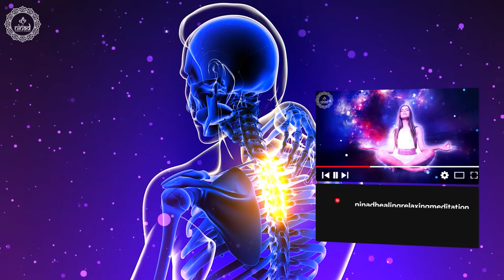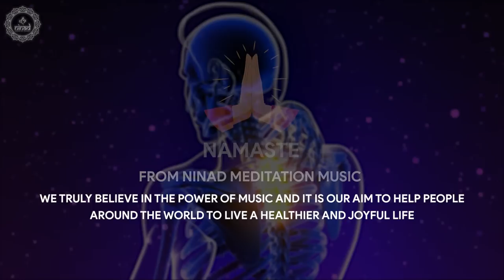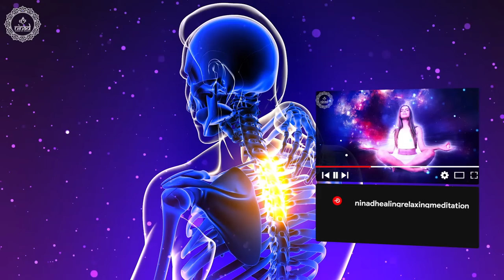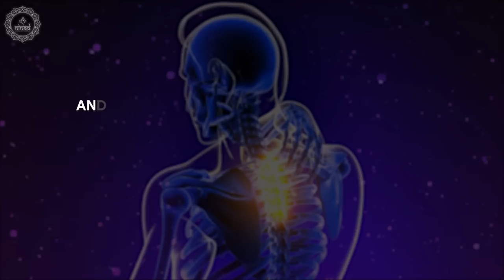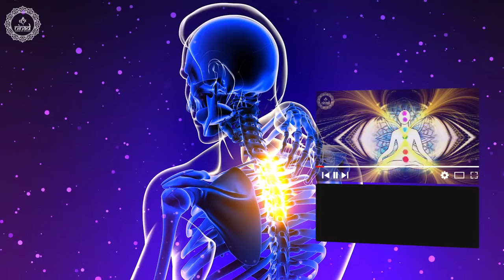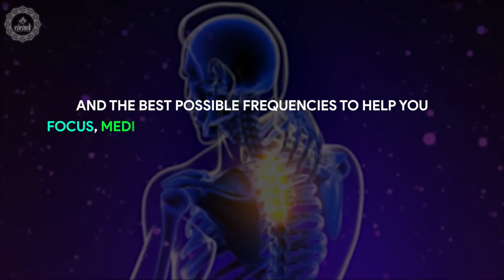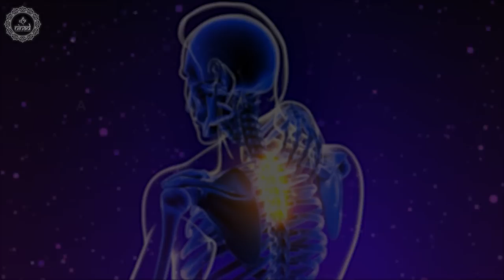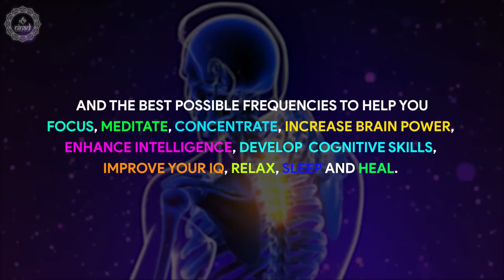Strengthen Upper Spine & Back Of Shoulder Blades | Heal Muscles Pain Knots & Stiffness | 174 Hz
Original Track Name:- Strengthen Upper Spine & Back Of Shoulder Blades